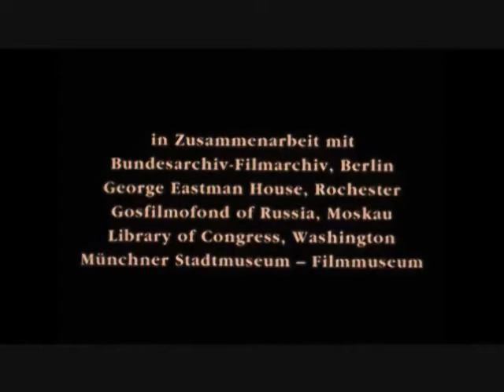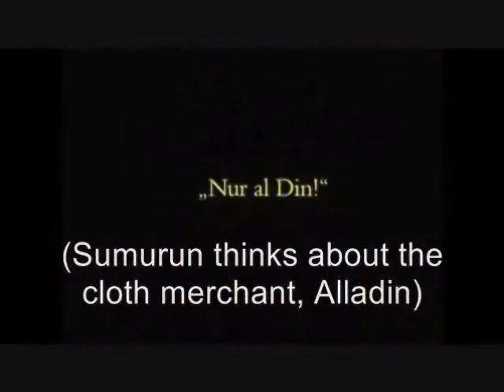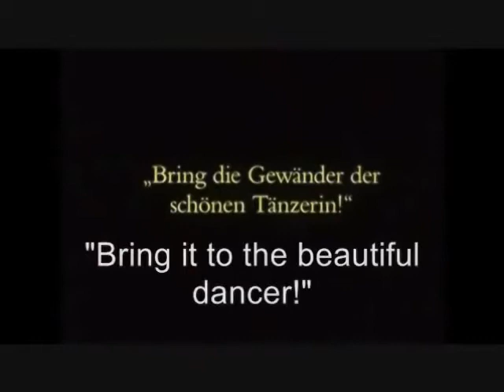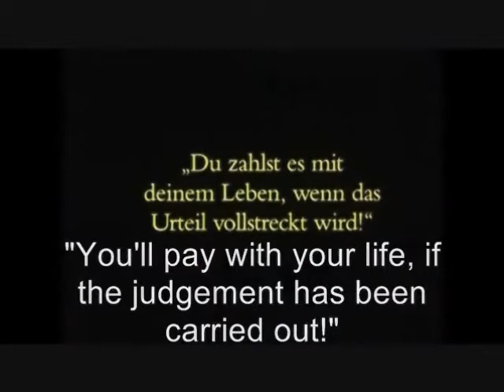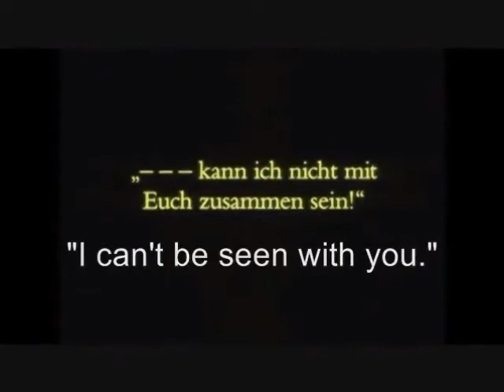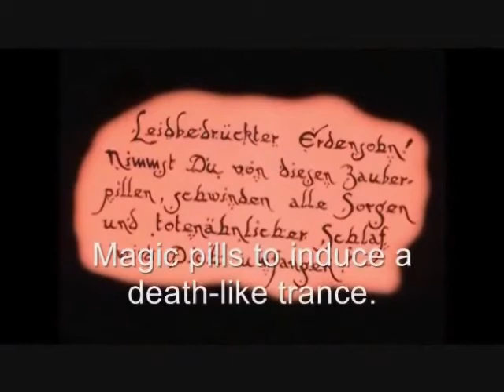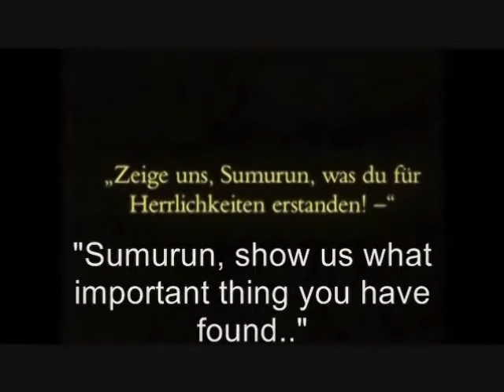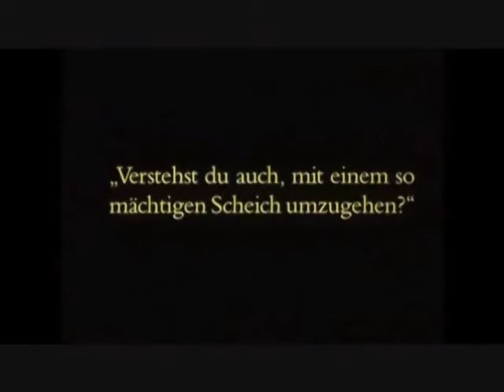Sumurun (One Arabian Night) -1920